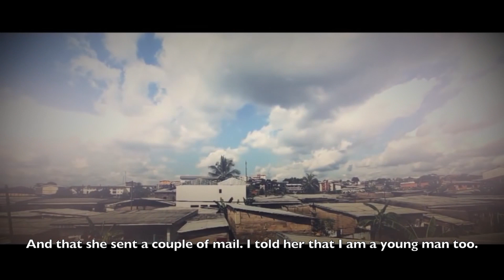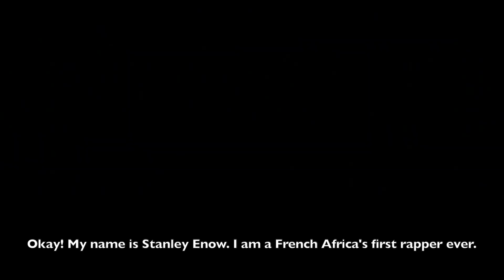Stanley Enow | CAM Interview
Creative And Moving was the first Cameroonian media to interview MAMA winner Stanley Enow after he received his award. Discover the sharp mind behind the extravagant behaviour and over-the-top performances and get an exclusive peek into the star's future plans